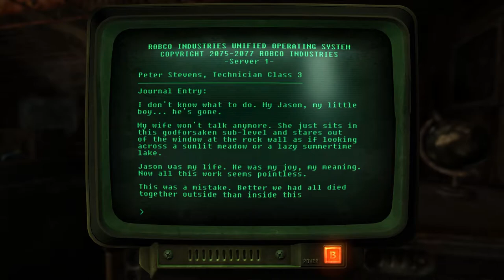THE FRIENDLY SUPER MUTANT! | Fallout 3 Lets Play (Part 24)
In this video, we will be meeting a friendly super mutant that goes by Fawkes.